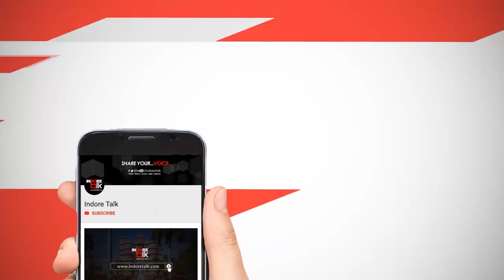इंदौर में इस्तेमाल हो चुके कुकिंग ऑयल से बनेगा बायोडीज़ल | Biodiesel from Used Cooking Oil | Indore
NewsTalk: इंदौर में अब नमकीन के कारखानों, होटल्स ओर घरों में इस्तेमाल हो चुके कुकिंग ऑयल से बनेगा बायोडीज़ल।

बायोडीज़ल बनाने का ये प्रोजेक्ट कैसे कार्य करेगा? जानिए न्यूज़ टॉक के इस वीडियो में।